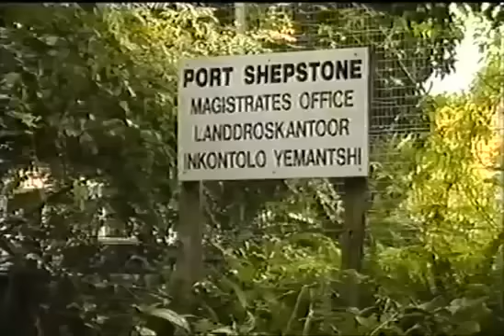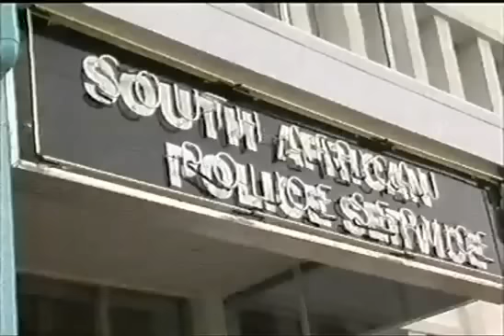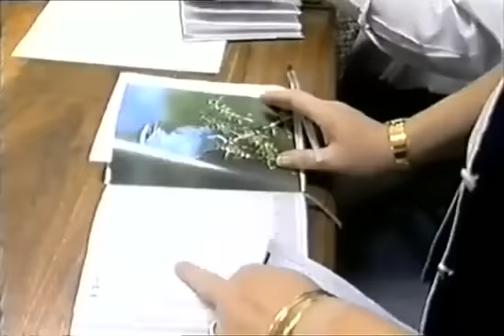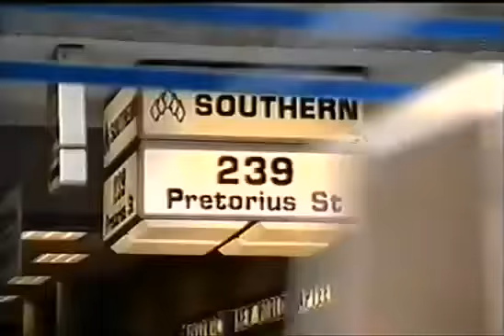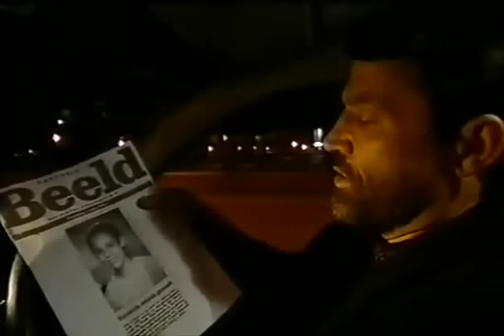Satanic Crimes South Africa part 4 of 5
This documetary takes you on a journey into the satanic underground of South Africa.